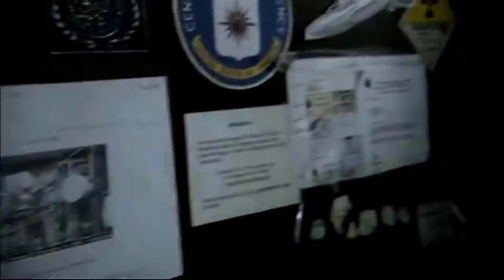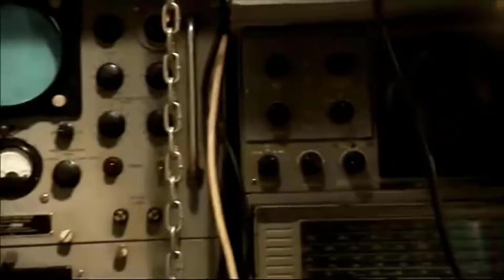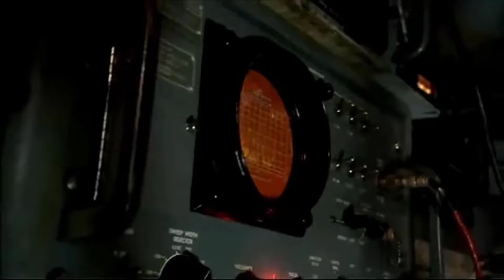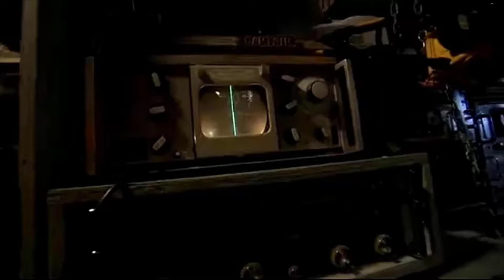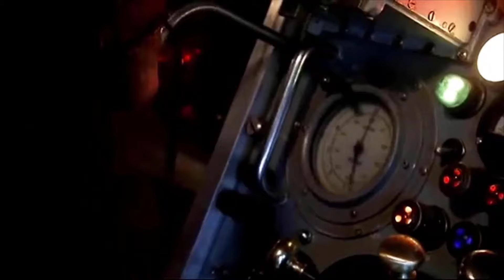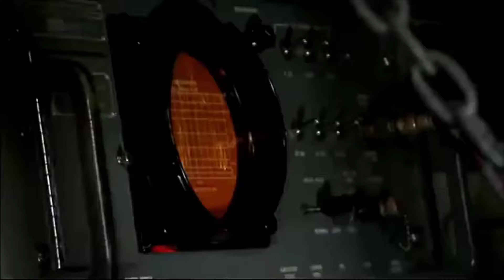Rare Footage of the Hutchison Effect inside John's Vancouver Apartment (2007)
In this video I have uploaded a rare 2007 look inside John Hutchison's Vancouver, Canada apartment which also shows him operating his military equipment for a live demonstration of the Hutchison Effect. This was the first interview in Dominique Radwanski's pilot episode titled Somewhere Out There, which never got aired. Dominque Radwanski and Rob Simone drove from Los Angeles, USA to Vancouver, Canada to visit John's unique apartment full of old Navy and military electromagnetic equipment. This is the first footage that I have seen that shows John in full operation mode as he tinkers with knobs and turns a coil phase shifting wheel. After a few minutes a plastic canister in the test area begins to levitate and rotate freely. John also discusses how the Canadian government had previously confiscated his lab in 1990 (or 1991) while he was traveling in Europe. The governments of the world know full well of this technology, which can provide free energy and anti-gravity for all, but instead are covering it up for their own selfish purposes.

Timestamps:

- Somewhere out there someone knows the truth: 0:00
- John Hutchison's apartment balcony: 1:19
- HutchisonEffectOnline.com is now HutchisonEffect.com: 1:50
- John's toilet: 4:00
- John was raided by the government in 1990/1991 while he was in Europe: 5:20
- John running an experiment on the Hutchison Effect: 6:02
- John in his command station: 7:14
- Powering up the energy: 8:15
- Plastic bottle starts levitating and spinning: 9:40
- Steel knife merged into aluminum: 10:40
- Government covers up Zero Point Energy: 11:27